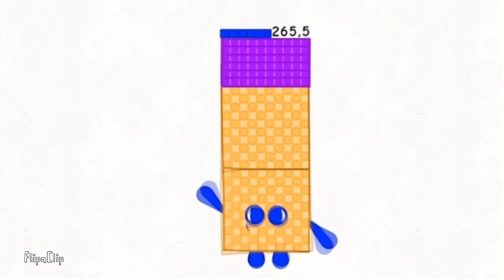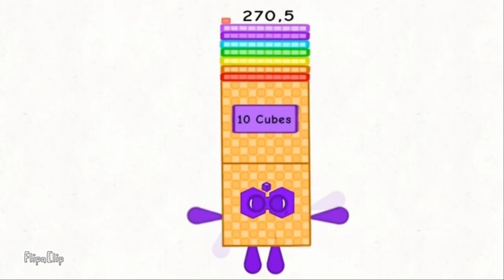(Mouse Warning at 265,5 & 266,5) Banda Numberblocks 27 (½) [60 Fps]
Credits To Rodolfo_YT_2022.